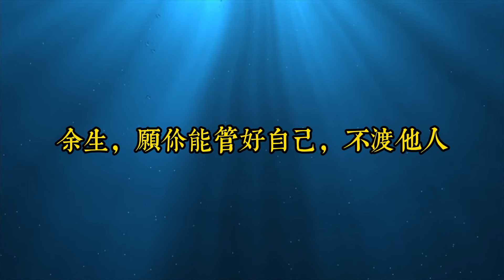眾生皆苦，唯有自渡。聰明人都不輕易介入別人的因果，原因很簡單，看完你就全明白了｜思維密碼｜分享智慧